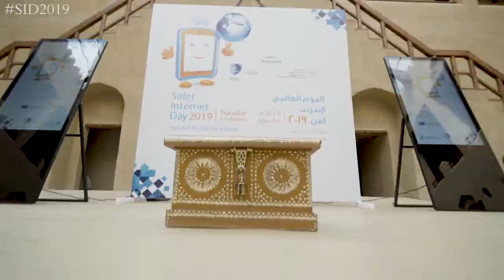جانب من احتفال السلطنة لليوم العالمي لانترنت آمن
جانب من احتفال السلطنة اليوم_العالمي_لانترنت_آمن ممثلة في المركز الوطني للسلامة المعلوماتية
Side from the Oman's celebration represented by Oman CERT
in the SID2019 @safeinternetday